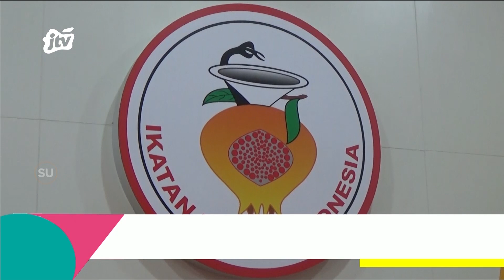IBI Surabaya Gelar Pemilihan Ning Bidan 2023 | POJOK PITU JTV